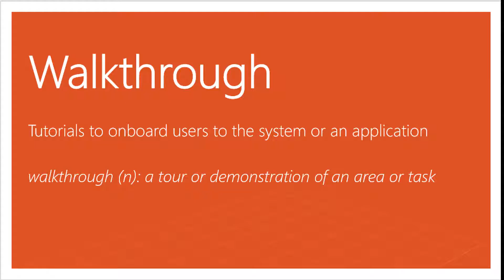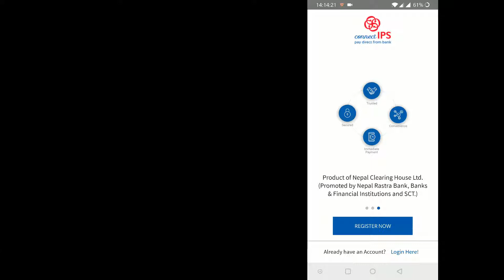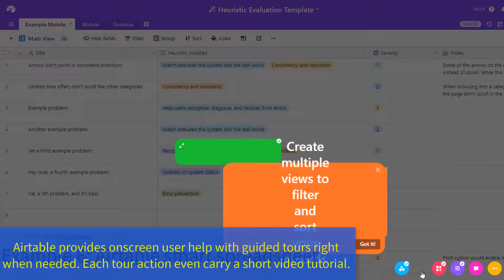Examples of user walkthroughs aka onboarding or guided tours in HCI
Presented in this video are examples of user walkthroughs aka on boarding or guided tours in HCI. User Onboarding is the process of increasing the likelihood that new users become successful when adopting your product. User onboarding is the process of improving a person's success with a product or service. This term is often used in reference to software products, and it can be done in a manual or automated way.

Guided onboarding tours (AKA walkthroughs)
Virtual assistant
On-screen Interactive Guides
User Onboarding
Onboarding walkthroughs
Mobile App Onboarding